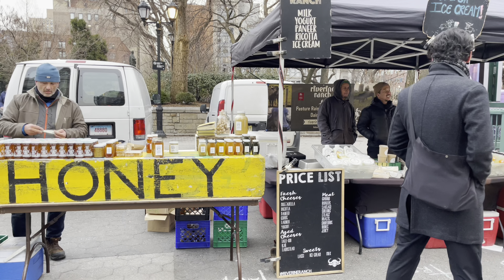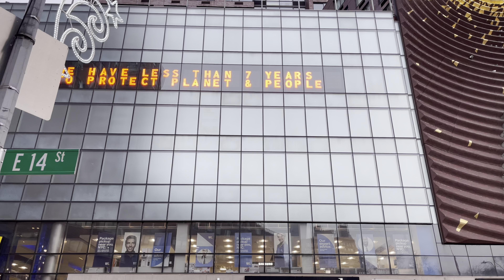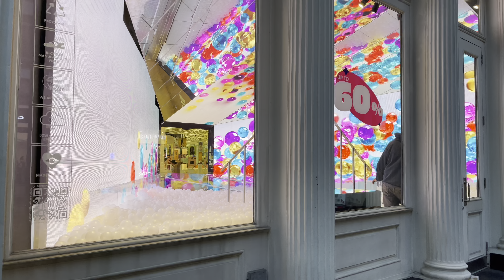New York City Tour 4K Walking Adventure